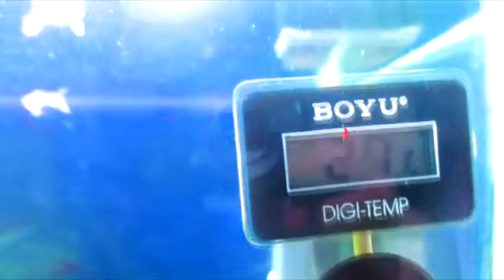Aquascape Aceh #2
Spesifikasi:

Amara Nano Tank 35 ltr 40x30x40
filter 500 l/h
Lampu : T4 3x8 watt modifikasi
Flora : Anubias Var. nana, Anubias Barteri , Anubias Mini , Peacock Moss , Cryptocoryne Wendtii,  eleocharis sp. (hairgrass Japan) , Staurogyne sp. Echinodorus.
Fauna : Neon Tetra , Zebra Pink , SAE , CAE
Substrat : Pasir Malang , Pasir Silika
CO2 : DIY
Cooler : Laptop cooler Fan